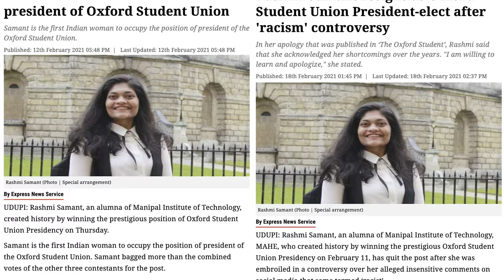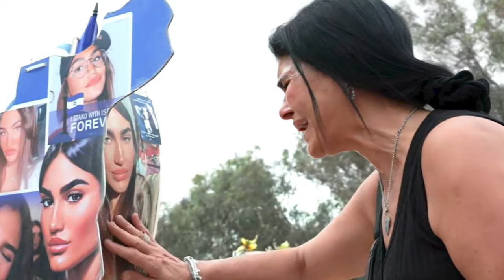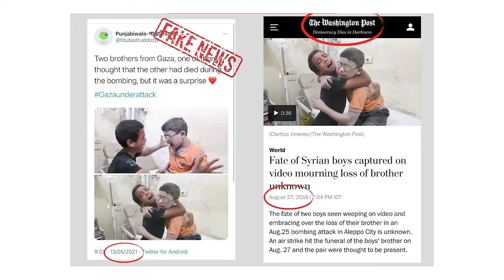This Indian woman fought Hinduphobia at Oxford | Rashmi Samant trolled for being a Hindu | Racism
I had the opportunity to meet the one and only Rashmi Samant who was elected at the president of the student union at Oxford. She was forced to resign after being elected as the first-ever Indian President of the Students Union. She has an inspiring story! She wrote about her experience in a book called A Hindu in Oxford. I am excited to read it and get an insight into her story.

Rashmi visited Israel on a solidarity trip from India to see the truth on ground. Even with her busy schedule we managed to film content and I am happy that I got to meet her. She is lovely.